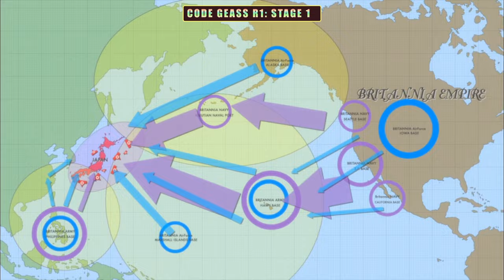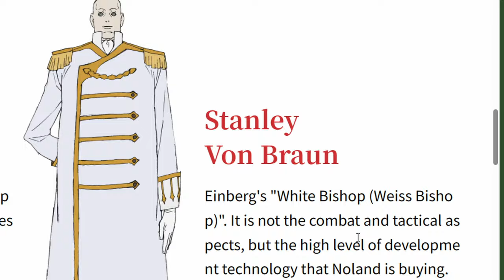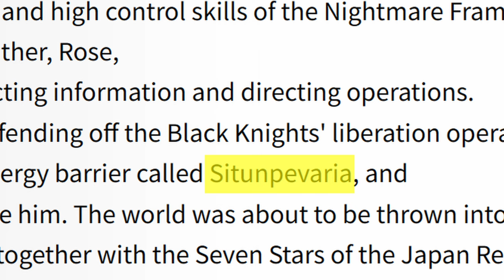Roze of the Recapture is going to be a TV series but there's a problem.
Here's everything we learned from the latest announcement for Roze of the Recapture on March 23.

Gear I Used:
Pop Screen
Boom Arm